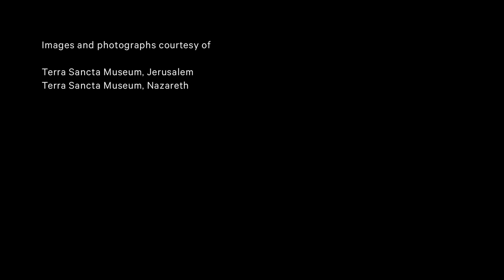Voices of Jerusalem: A Friar on Artistic Patronage in the Old City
Father Eugenio Mario Alliata is the friar who oversees the collections of the Franciscan community in the Old City.

Produced in association with "Jerusalem 1000–1400: Every People Under Heaven," on view at The Metropolitan Museum of Art from September 26, 2016, through January 8, 2017.

Production Credits

Producer and Director: Christopher Noey

Director of Photography: Alex Rappoport

Producer: Kate Farrell

Editor: Dia Felix

Production Coordinator: Ruthy Lustig-Dassa, A2 Productions Ltd.

Gaffer: Ya’ir Dahan

Sound Recording: Itamar Goldman

Sound Editing: David Raymond

Production Assistants: Kaelan Burkett, Munir Ibrahim, Imad Khuri, Lisa Rifkind

Transcription: Denise Rohlfs

Scholarly Advisors: Barbara Drake Boehm, Melanie Holcomb

Images and photographs courtesy of:

Terra Sancta Museum, Jerusalem
Terra Sancta Museum, Nazareth

Special thanks to:

Aish HaTorah World Center, Jerusalem
Al-Aqsa Mosque, Awqaf Administration
Armenian Patriarchate of Jerusalem
Chapel of the Flagellation and Studium Biblicum Franciscanum
Coptic Orthodox Patriarchate in Jerusalem
Custodia Terrae Sanctae
East Jerusalem Development Ltd.
Greek Orthodox Patriarchate of Jerusalem
Hashimi Hotel
The Holy Lavra of Saint Sabbas the Sanctified
Indian Hospice
The Jerusalem Archaeological Park - Davidson Center
Monastery of the Cross, Jerusalem
Monastery of St. Saviour, Jerusalem
Dr. Yusuf Said Natsheh